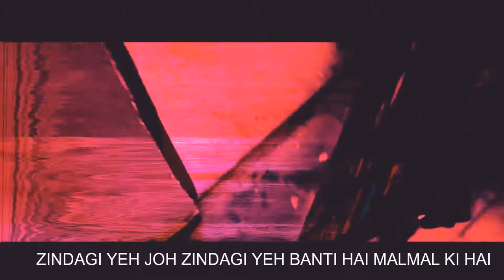अन्याय का न्याय |YAB| OFFICIAL AUDIO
There's no Justice in Injustice

Request songs in comment

Lyrics - YAB
Rapper - YAB
Music prod. - Rap beats TV

Came after Soo long plzzx support